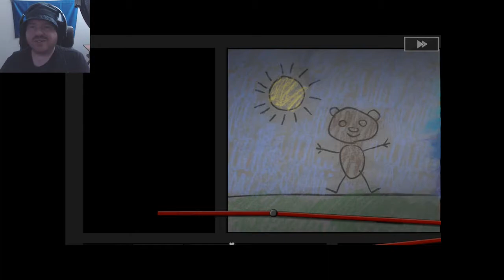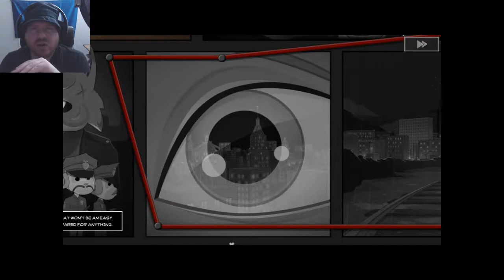Bear With Me #18